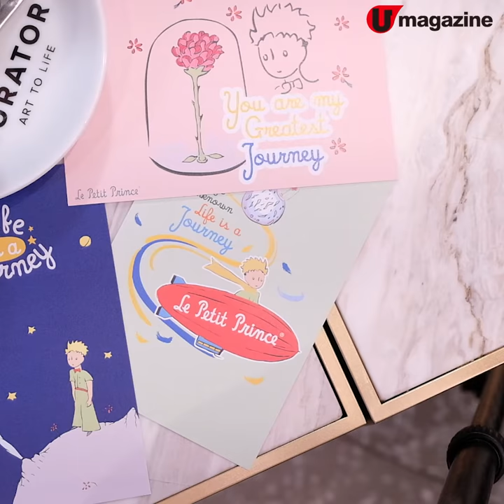fans必食！人生五味小王子Tea Set 獨家插畫咖啡＋限定明信片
fans必食！人生五味小王子Tea Set
獨家插畫咖啡＋限定明信片

呢個小王子Tea Set最大特色就係杯插畫咖啡，仲有多個獨家圖案可以揀，超靚呀！

【INFO】
CURATOR by LEX Café
地址: 尖沙咀梳士巴利道 18 號 Victoria Dockside K11 MUSEA B113C 號舖

LEX Coffee
地址: 堅尼地城卑路乍街 100 號
Le Petit Prince 小王子聯乘 Afternoon tea set 由6月29日起，每日3pm-6pm供應
全方位緊貼《U Magazine》社交平台